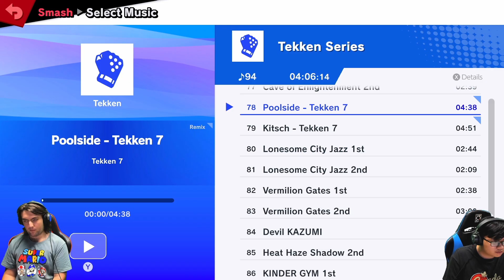FNS321: Bro1 vs Negima (Losers Finals)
Bro1 (Wolf) vs FURY | Negima (Kazuya)